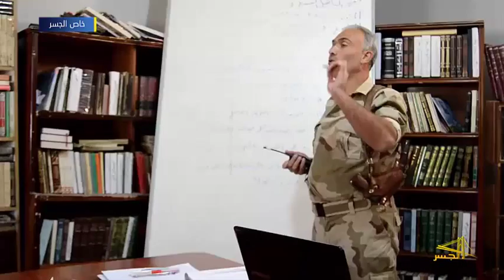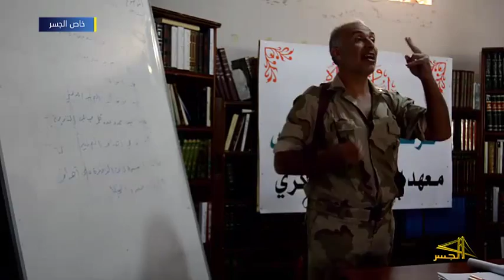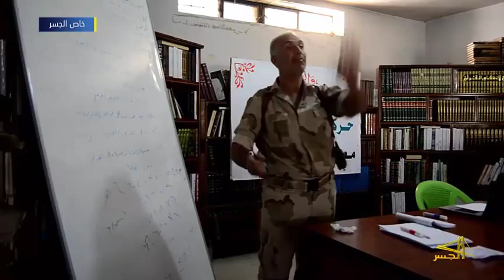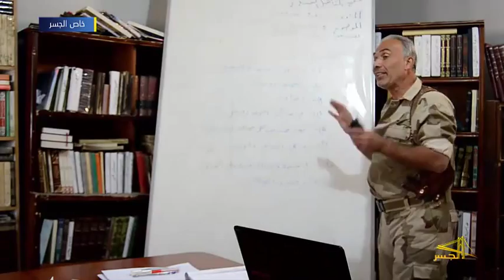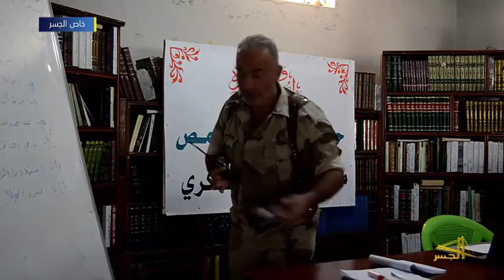خاص قناة_الجسر_الفضائية : لقاء مع مدير المعهد التدريبي العسكري في ريف حمص